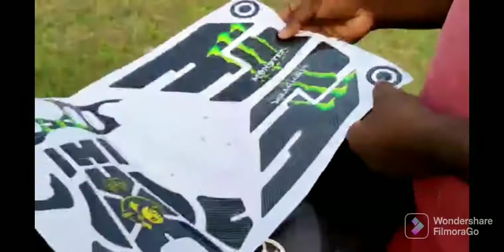Yamaha R15 V3 tank pad how to installation